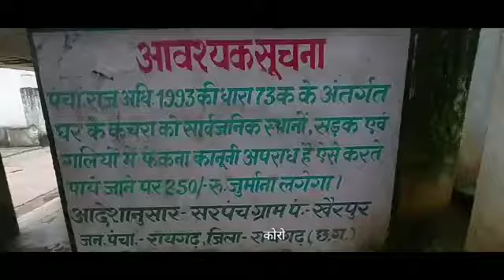खैरपुर ग्राम पंचायत में लाखों रुपए का भ्रष्टाचार सरपंच के द्वारा